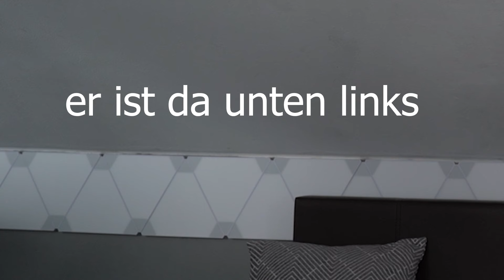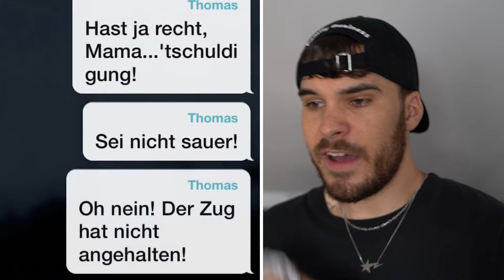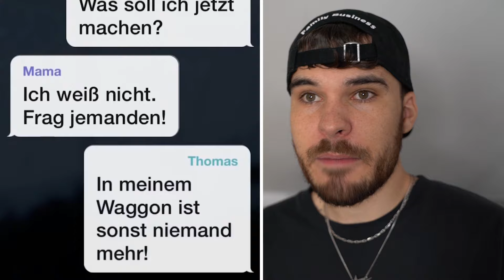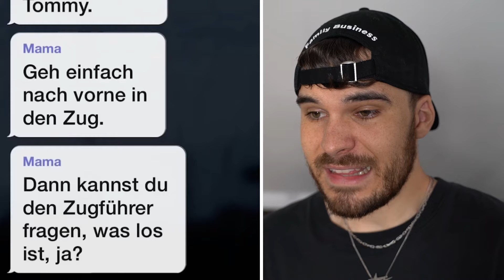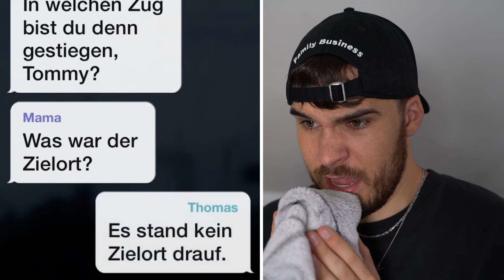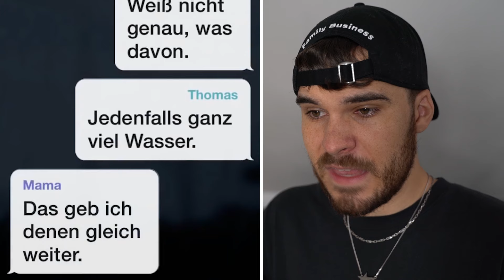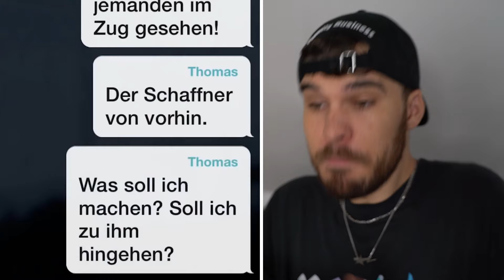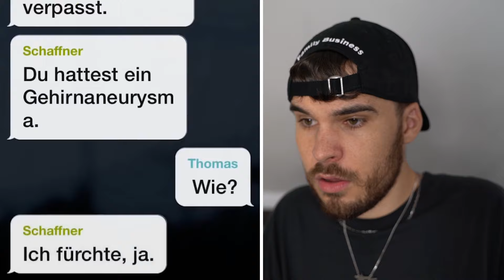öffne niemals um 3 UHR nachts diesen WHATSAPP CHAT..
öffne niemals um 3 UHR nachts diesen WHATSAPP CHAT sehr gruselige chats in deutsch!

► Video liken

FERTIG!